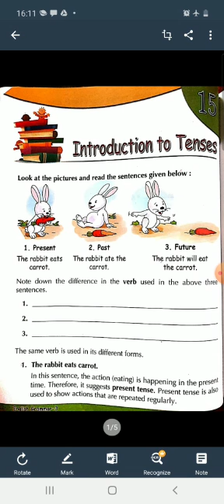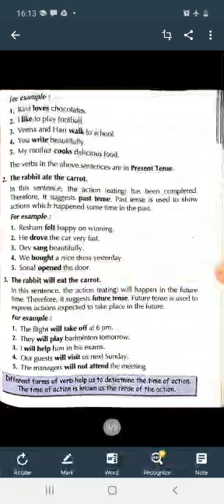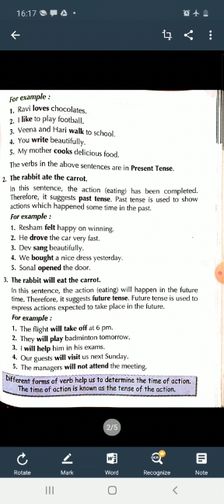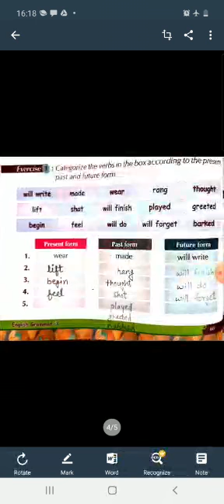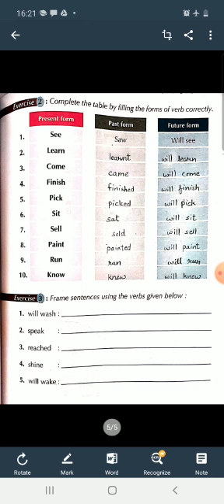TPS/Class 3rd/Subject-English/ Grammar, Topic Ch-15 Introduction to Tenses